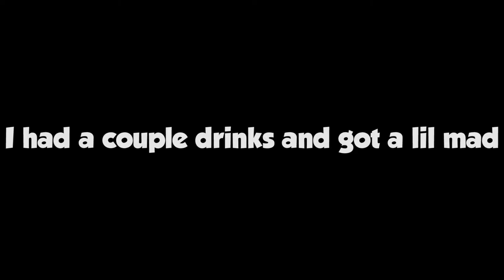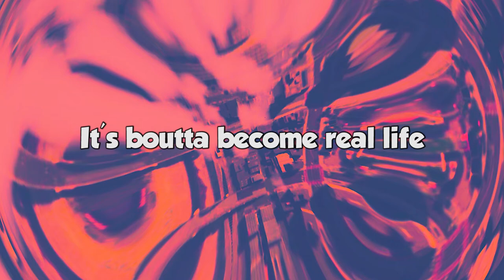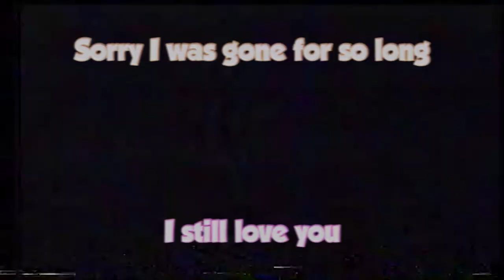GTA V Moments That Make Me Angrier Than Carol Baskins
This vid made me wanna shoot Garrett right between the eyes